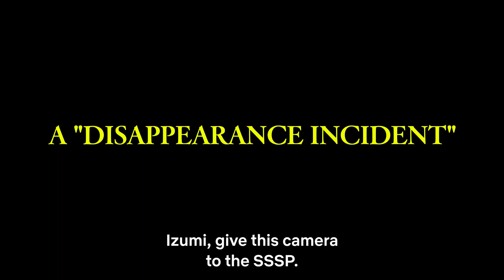ULTRAMAN Season 2 | Official Trailer | Netflix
The highly anticipated second season of ULTRAMAN starts streaming worldwide from April 14, only on Netflix!
The story heats up as six warriors band together!
Directors Kenji Kamiyama and Shinji Aramaki take the world of ULTRAMAN into the realm of the unknown.

Ultraman is joined by Seven, Ace, Zoffy, Jack and Taro and together, the united Ultraman brotherhood takes on a new alien threat.